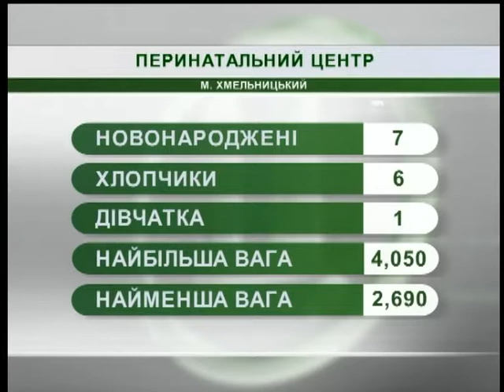23.10.2018. Новини. 07:30